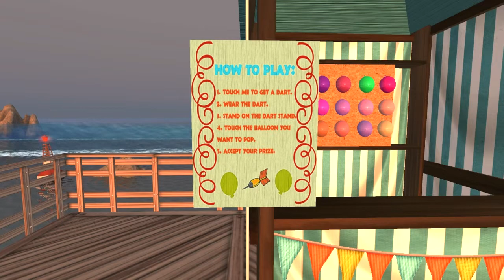2013 7 2 WWZY KittyCatS Summer Splash, by Equinox Pinion Part 8 END , Second Life